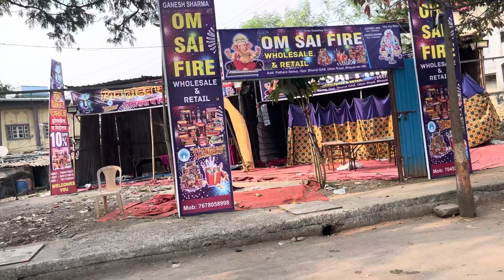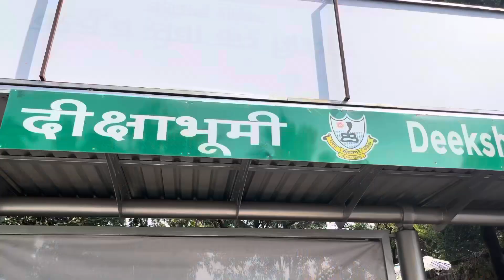DIKSHA BHOOMI KAISE POCHE HUM🤪 | TC NE PAKAD LIYA 😝